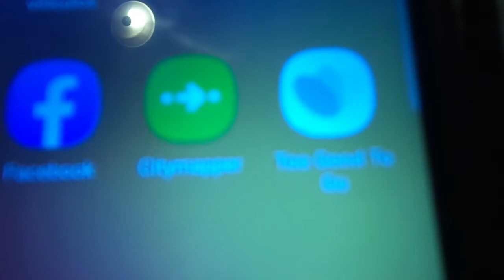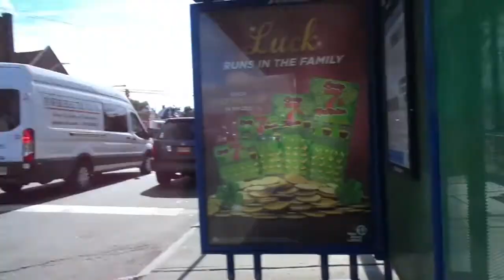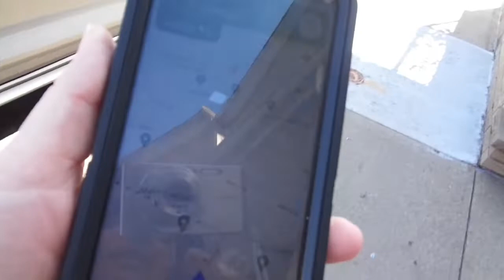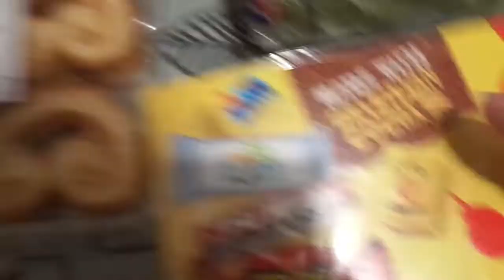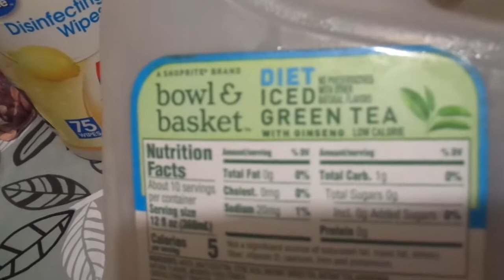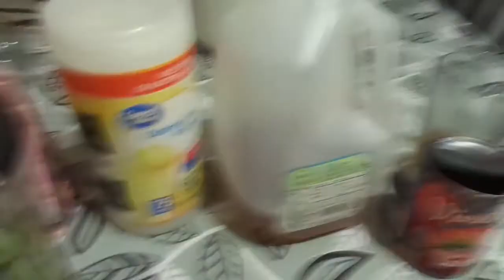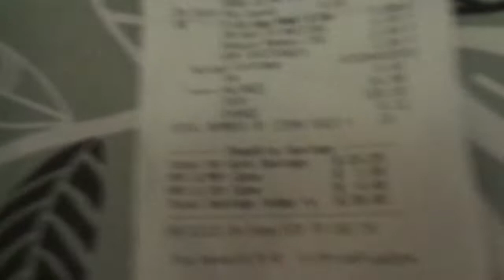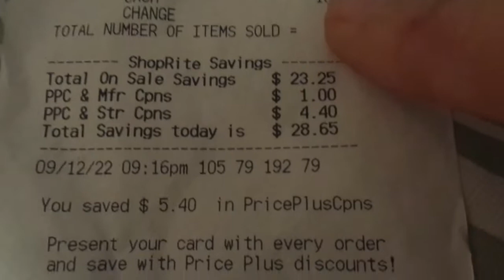SALVANDO COMIDA CON TOO GOOD TO GO VLOGS 71